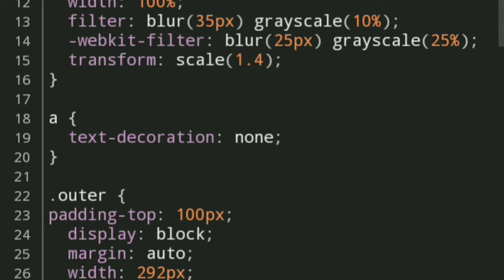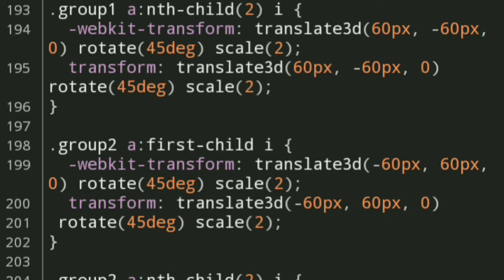Social media icons Hover effect using html & css || social media icons animation css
Social media icons Hover effect using html & css . social media icons animation css . hover effect css . hover effect css button .

☠Ƚ︎⚔▪️ LIKE ▪️☠Ƚ︎⚔
☠Ƚ︎⚔◾ SHARE ◾☠Ƚ︎⚔